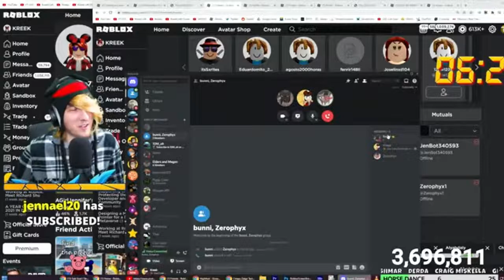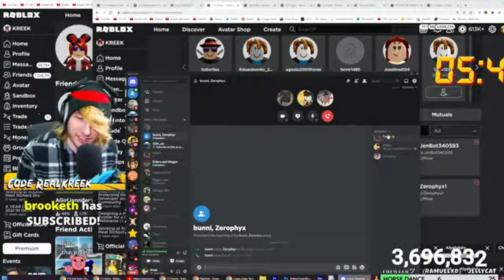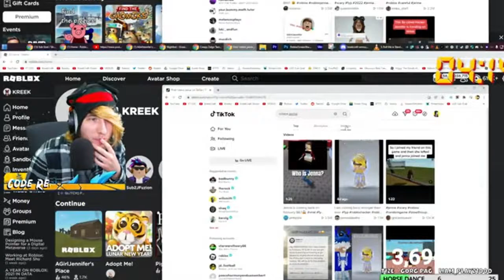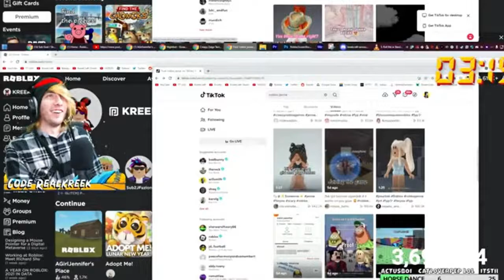KreekCraft Exposes the Hacker Jenna